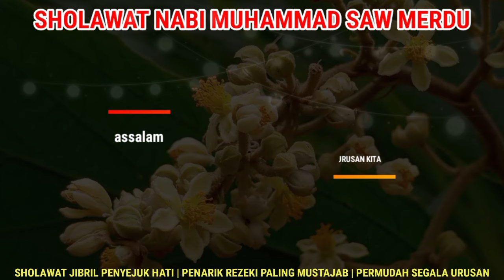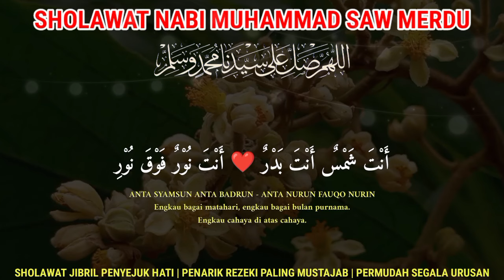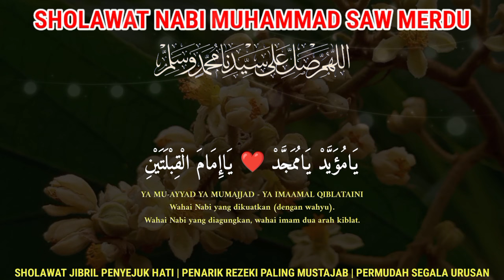SHOLAWAT JIBRIL MERDU PENARIK REZEKI PALING MUSTAJAB, SHOLAWAT NABI MUHAMMAD SAW TERBARU NON-STOP